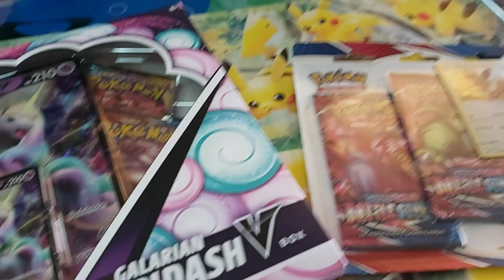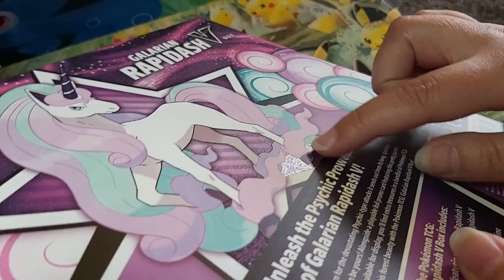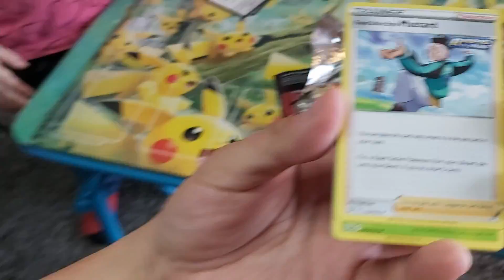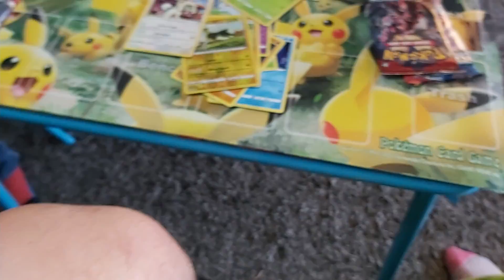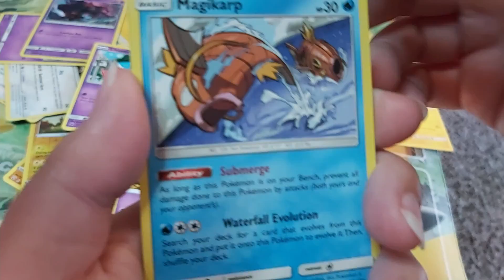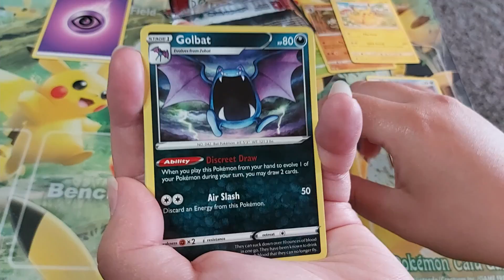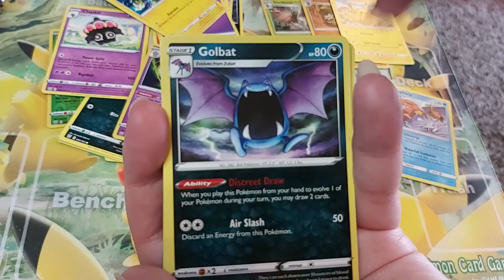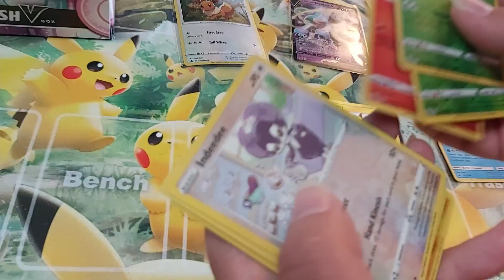Let's crack open that Galarian Rapidash V Box!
Welcome back to another video 2PPeople!! Today we are opening up a Pokemon Galarian Rapidash V Box along with three Pokemon Battle Styles booster packs. Galarian Rapidash is certainly not our favorite Pokemon but it is very nice. Especially that promo card that comes with it!

We always have a good time when making these Pokemon TCG videos. We try to differentiate from the other more well known folks. Hopefully, you like our style of openings. More to come but until then... Enjoy! 2P OUT!

ANND as always, you can catch us on social media to keep up to date on our daily shenanigans: